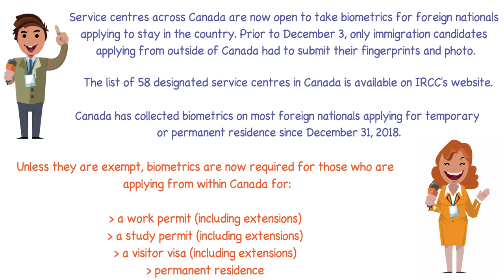⚡News Flash⚡Biometrics becomes mandatory for all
Biometrics becomes mandatory for 'in-canada' visa applicants.